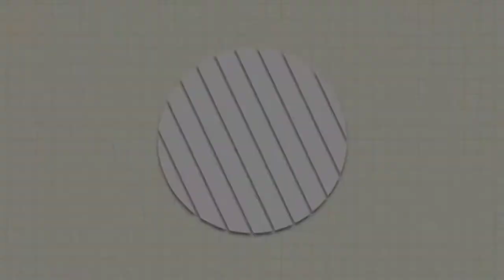பால் பணியாரம்/சுவையான முறையில்/tasty and sweet recipe/Chithu Channel